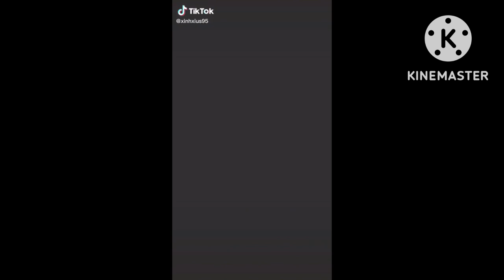Lòng Xào Dưa PhungPhinh Tổng Hợp Nhưng FAn Mu Siêu To Khủng Lồ Triệu WieW-Anh Dương TV